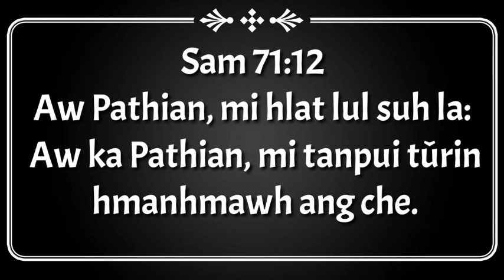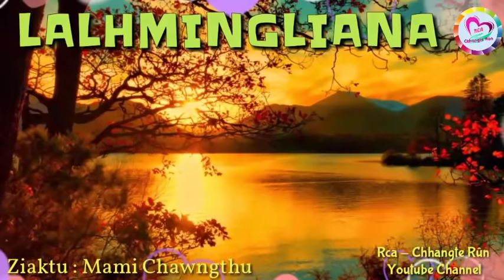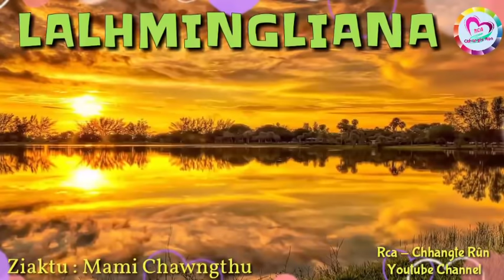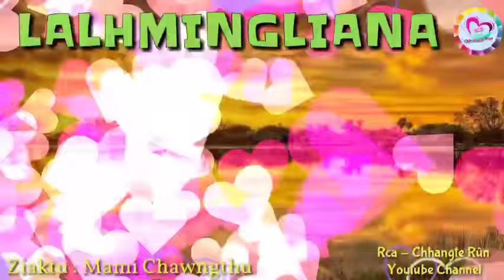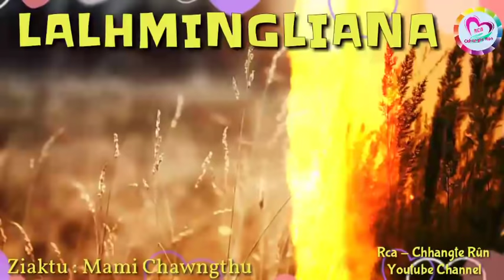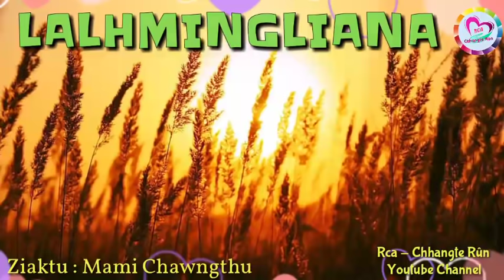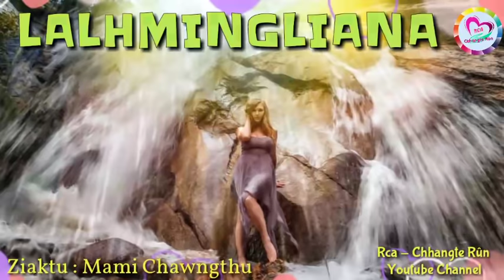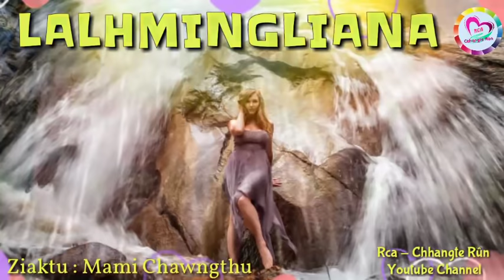Lalhmingliana (Complete) | Ziaktu : Mami Chawngthu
A girl was betrayed by her boyfriend. But she met a man who loved her so much. Lets see what hapoen between them in this story.

Mizo Story Audio Narrated in Mizo Language